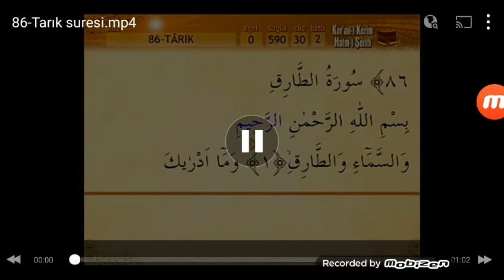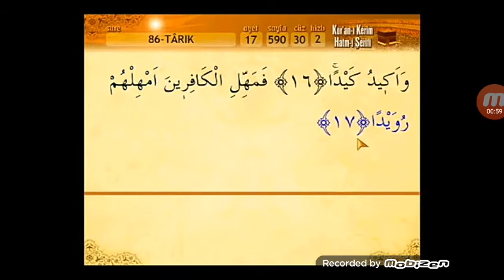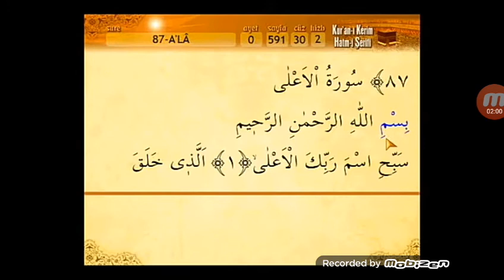86-Târık suresi(Sesli mealli)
86-Târık suresi(Sesli mealli)